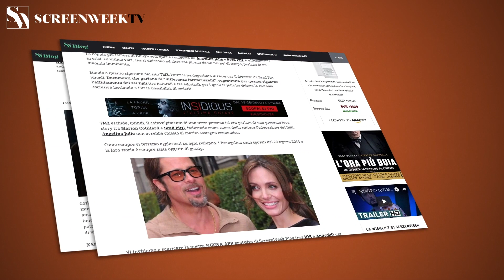Raya e l'ultimo drago - Trailer Italiano Ufficiale